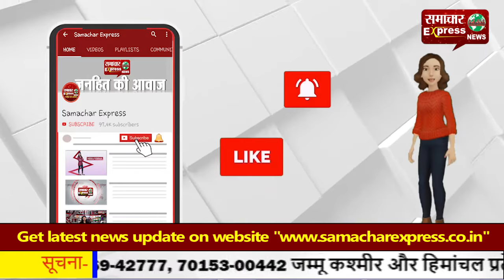औद्योगिक हादसा: सुरक्षा में लापरवाही से गई मजदूर की जान!